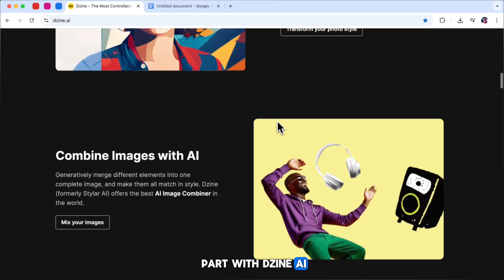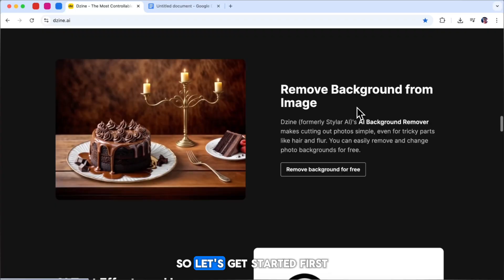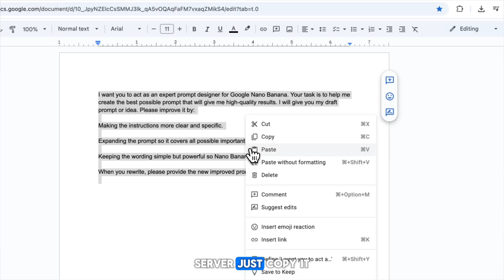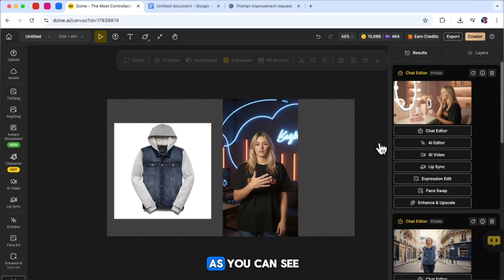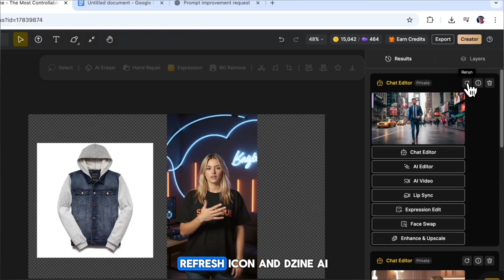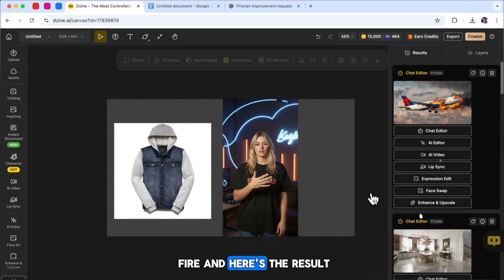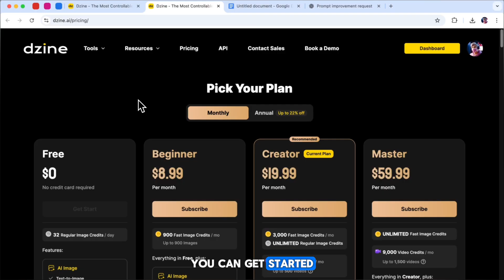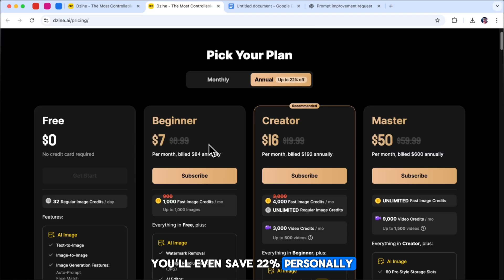Nano Banana AI Tutorial: Crazy Tricks You Didn’t Know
Everyone’s talking about Nano Banana, the AI photo editor inside Dzine AI—but most people don’t know how to actually use it. In this video, I’ll show you step by step how to unlock its power to:

✨ Try on outfits virtually
📸 Create product & lifestyle shots
🧑‍🎨 Turn selfies into 3D figurines
🏠 Convert sketches into 3D renders
🔥 Add special effects (like fire & smoke)
📷 Restore & colorize old/damaged photos & many more.

✅ How to use Nano Banana inside Dzine AI
✅ Writing powerful prompts with ChatGPT 🖋️
✅ Editing faster & smarter than Photoshop
✅ Creating pro-level results without design skills